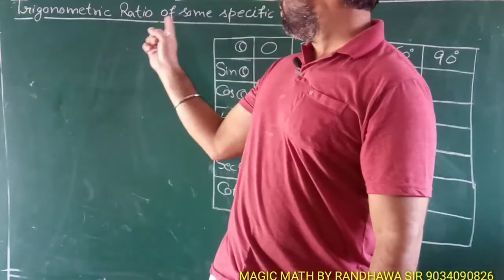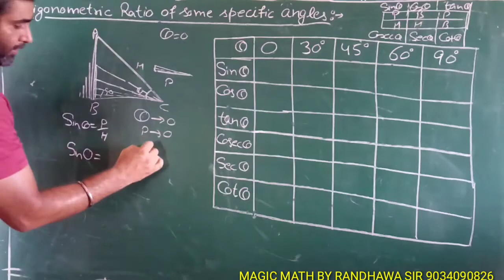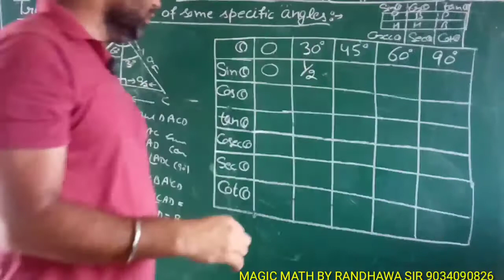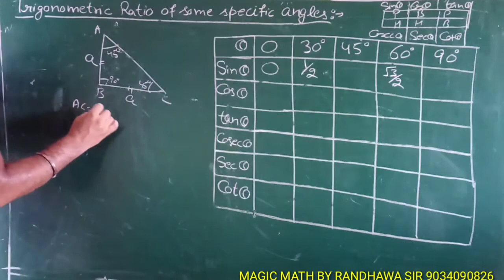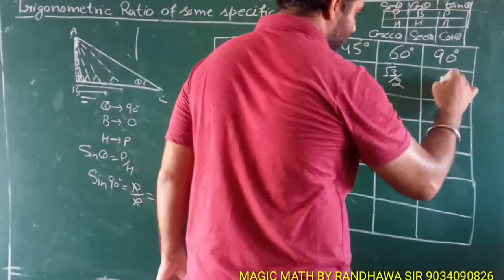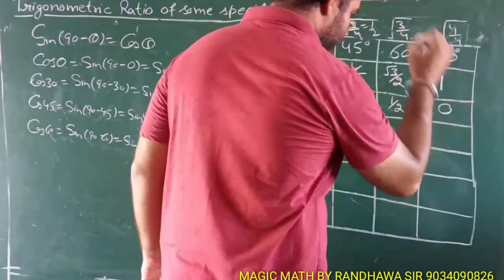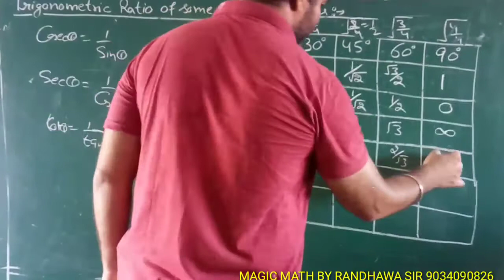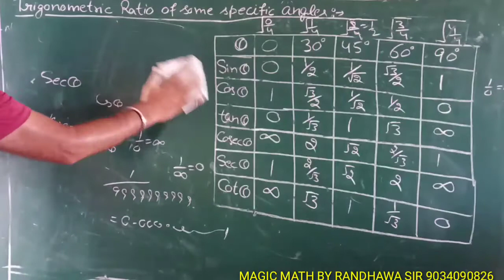10th Maths Ex-8.2 Ncert chapter 8 Introduction to trigonometry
Ncert chapter 8 Introduction to trigonometry
Assignments by J S RANDHAWA
RS Aggarwal
RD Sharma